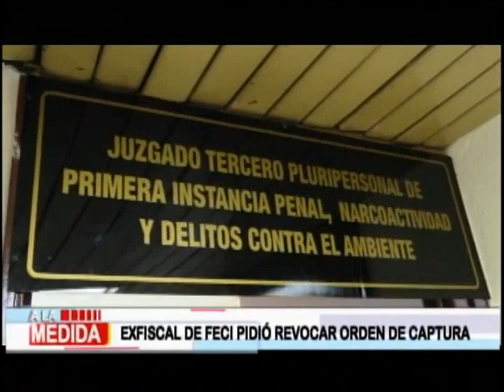Exfiscal de FECI pidió revocar orden de captura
Este viernes 11, Sosa nuevamente se presentó en torre de tribunales para solicitar la anulación de la orden de aprehensión, sin embargo, esta orden de captura no se puede revocar
El pasado jueves 10 de febrero la fiscalía especial contra la impunidad del Ministerio Público y la PNC hicieron efectiva la orden de captura por el delito de obstrucción a la justicia de la ex mandataria legal de la ex comisión internacional contra la impunidad en Guatemala.